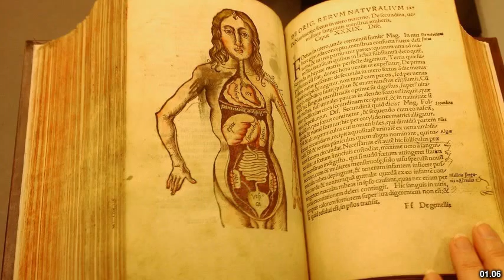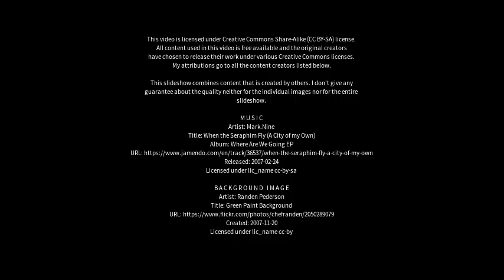Best places to visit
Best places to visit - Wroughton (United Kingdom) Best places to visit - Slideshows from all over the world - City trips, nature pictures, etc.